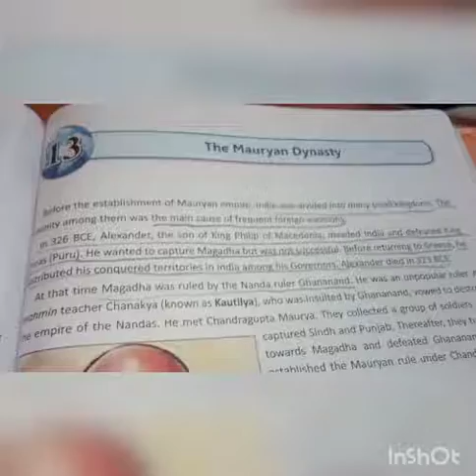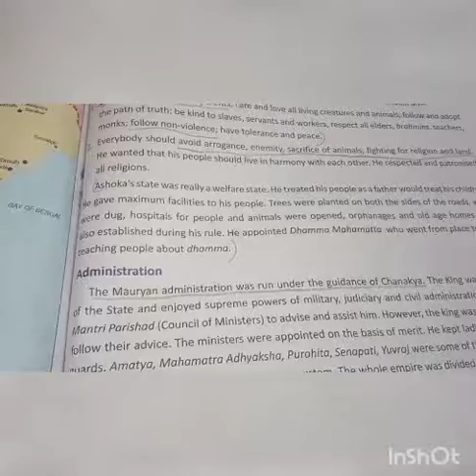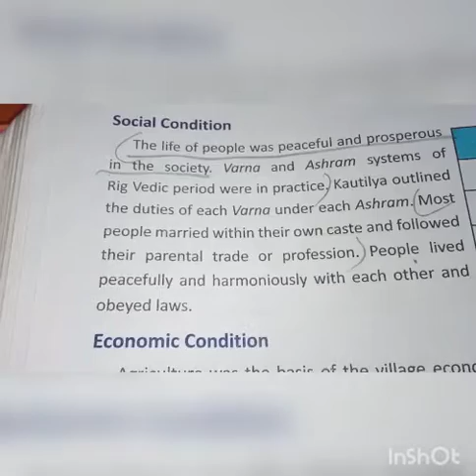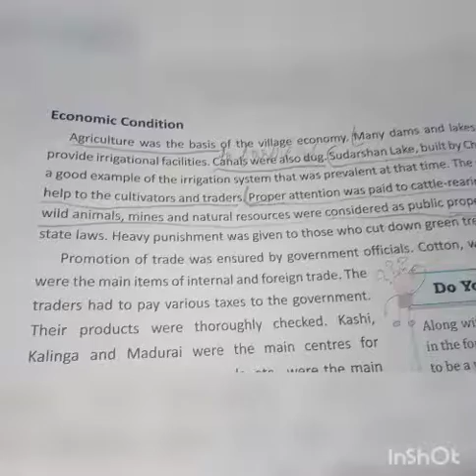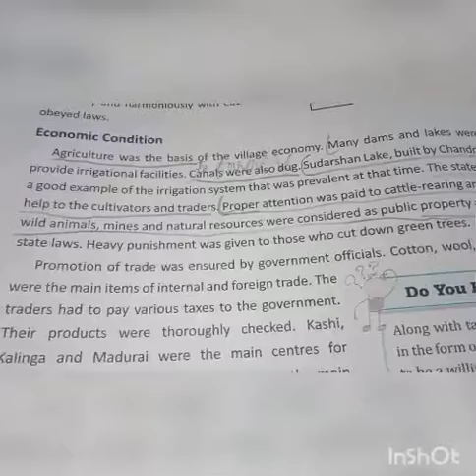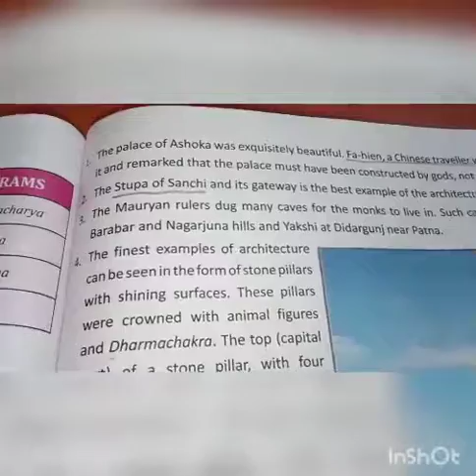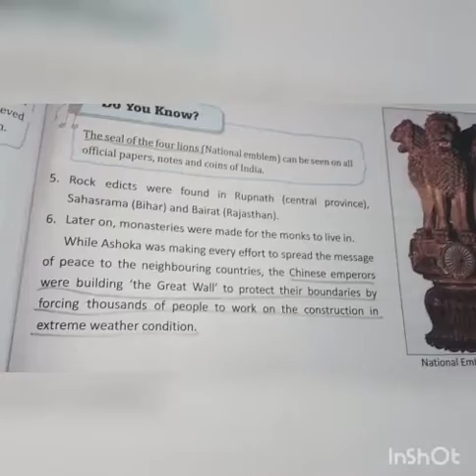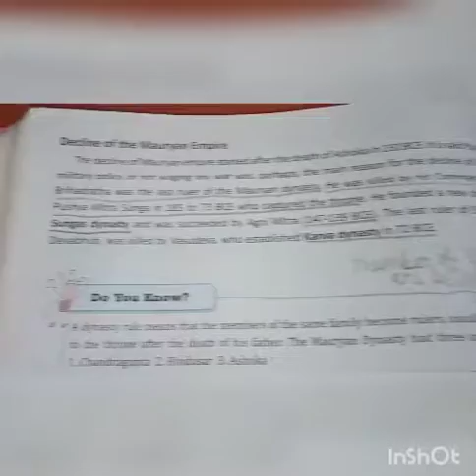DAV Public School Class 6 SST chapter 13 Maurya dynasty chapter explanation part 2